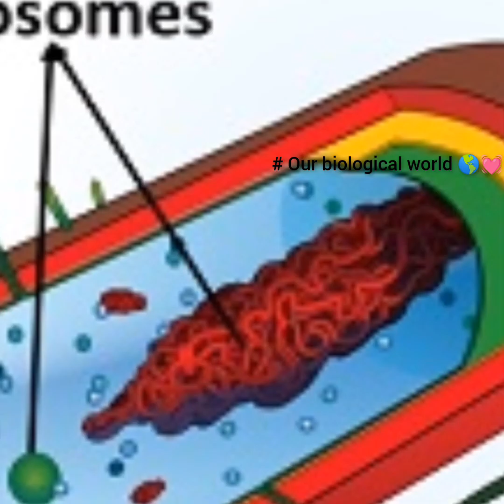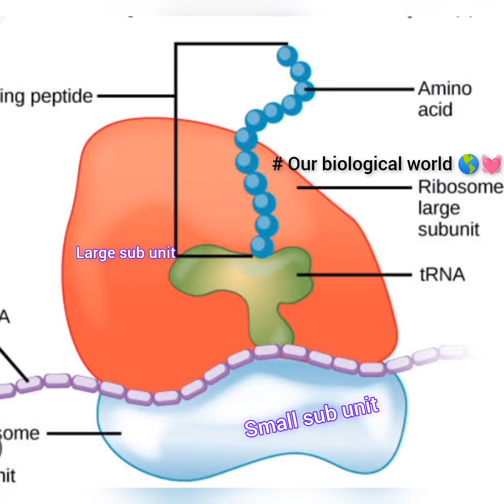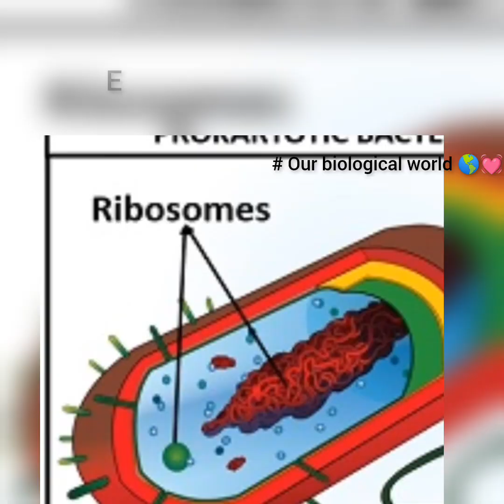Describe video of Ribosome #( Occurance,Ultra structure,function) # B.sc.2nd sem # class 9-10